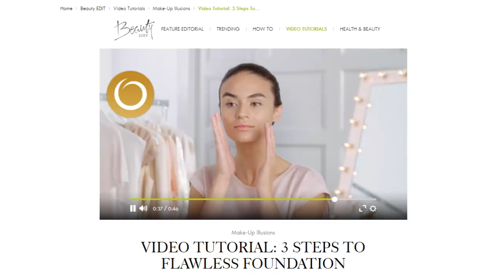oriflame video tutorial for foundation